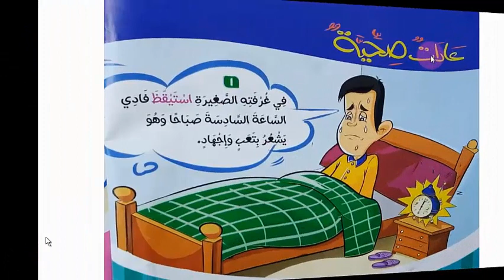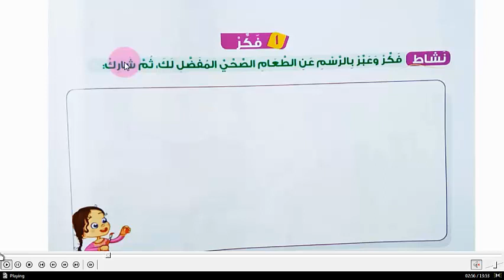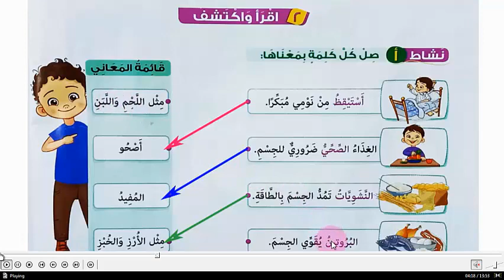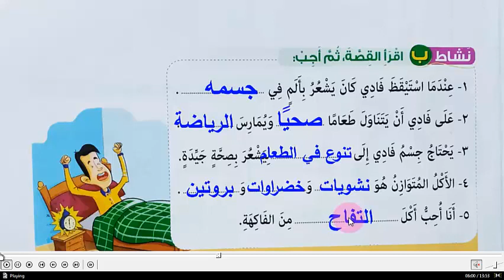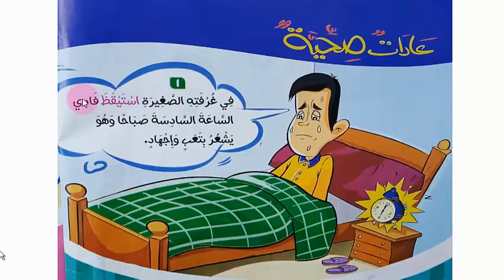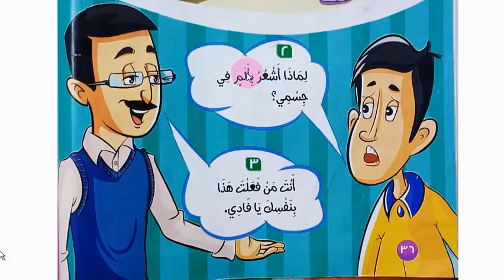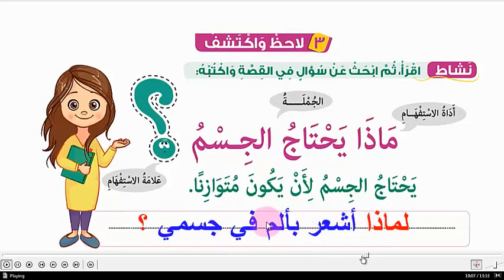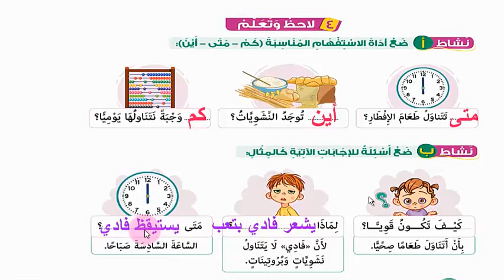عادات صحية للصف الثانى الابتدائى الترم الاول